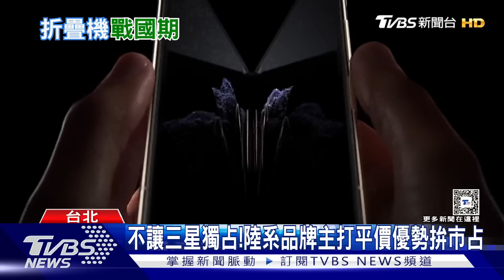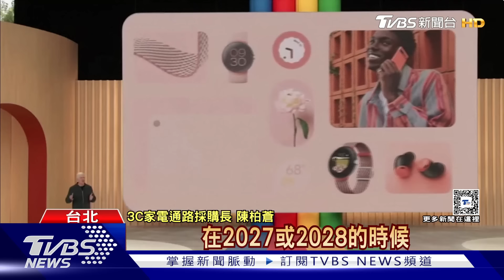房東高價策略引熱議 改變生活習慣可省錢 | 十點不一樣 20240820@TVBSNEWS01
有網友描述出租新房的困難，儘管房子全新且配備齊全，仍遭遇租客嫌棄價格高、次臥缺少設備，開價4萬元，找不到租客。房租指數持續攀升，租屋市場壓力增加，根據最新統計，7月房租指數創下歷史新高，反映出房東房貸成本增加，租金上揚的趨勢仍在延續，租屋族的負擔日益沉重。如何維持計生活品質，同時聰明省錢，美國財經雜誌和理財網站，點出像是外送費.健身房.串流媒體服務，可以針對這幾項檢視必要性，尤其外送費引起不少人共鳴，有網友點出，常常為了湊運費，提高花費，如果真能戒掉外送，每月可省約2000元，一年下來相當可觀。詳細內容請鎖定TVBS新聞台。